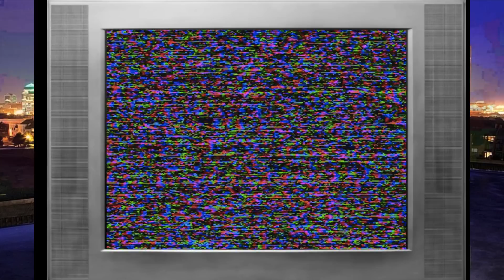Tales From The Territories - NWF National Wrestling Federation - Full Episode 5/30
Follow me for more cool shit!!

The original National Wrestling Federation was a wrestling promotion based in Buffalo, New York and owned by promoter Pedro Martinez. It ran from 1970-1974. The promotion was then revived in 1986 by Robert Raskin. The revived promotion closed in 1994.
Pedro Martínez owned the original National Wrestling Federation, which operated from 1970 to 1974.
The NWF (National Wrestling Federation) Heavyweight Championship was created by Pedro Martinez and co founded by jonny powers for the NWF promotion in New York in 1970. against the NWA, but it recognized the world champion.
The title was mainly defended in the New York/Eastern Canada area, until then-champion Johnny Powers took the belt with him on a tour of Japan with Tokyo Pro Wrestling.
Powers would eventually lose the title to Antonio Inoki, who would take the belt with him when he founded New Japan Pro-Wrestling.
Some of the talent appearing on NWF shows from 1970-74 include, "Johnny Powers, "Superfly" Jimmy Snuka, Bobo Brazil, Ernie Ladd, Abdullah The Butcher, Dusty Rhodes and Dick Murdoch, Johnny Valentine, Wahoo McDaniels, Tiger Jeet Singh, Haystacks Calhoun, The Rougeau's, "Crazy" Luke Graham, Stan Stasiak and Dominic DeNucci.

The NWF North American Heavyweight Championship was a secondary singles title in the American professional wrestling promotion, the National Wrestling Federation. The title started in 1968 as a National Wrestling Alliance title, named the NWA North American Heavyweight Championship(Buffalo/Cleveland version) until the NWF was founded in 1970. It was then renamed with the NWF name. The NWF would close in 1974, and the title migrated to New Japan Pro Wrestling. The title was then abandoned in 1981.

As mentioned, Johnny Powers co-founded the National Wrestling Federation. He was the NWF World Heavyweight
Champion and was the star of "Championship Wrestling with Johnny Powers".
He was the only wrestler then and since to have a television show named after him other then hulk hogans rock n wrestling. He was NWF North American Champion seven times and NWF world champion three times.
In an interesting side note, Powers wrestled Bruno Sammartino on six different occasions for the WWWF title in the mid 60's. He also wrestled NWA Champions Lou Thesz and Gene Kiniski, and AWA Champ Verne Gagne.

Tales From The Territories